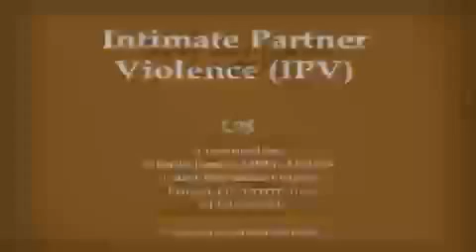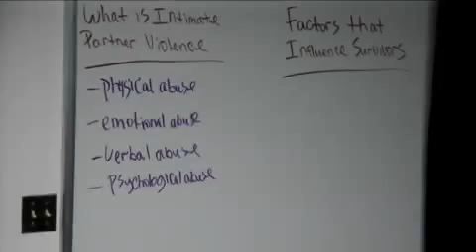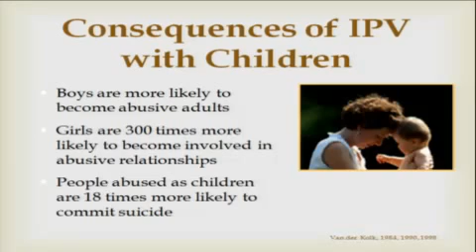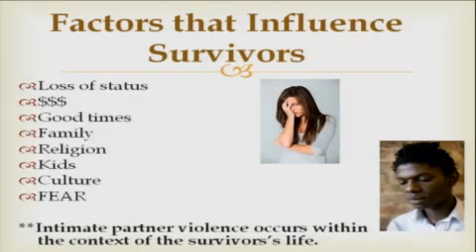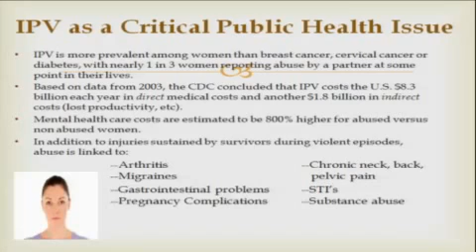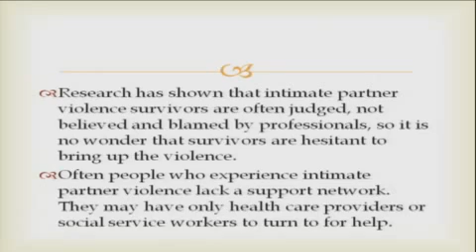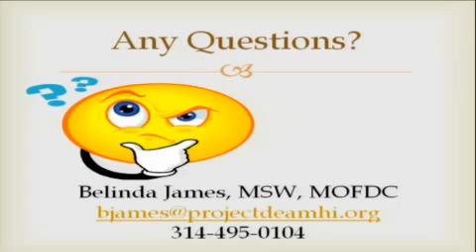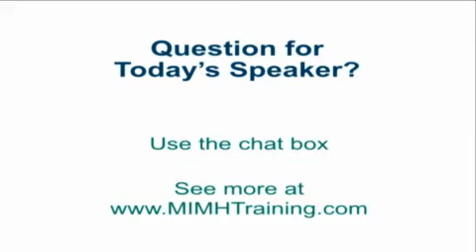Intimate Partner Violence Part 1 Understanding Factors that impact Survivors 20131112 130037 198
Intimate partner violence and abuse is rooted in a power imbalance between individuals, within families and in society. When one person is controlled and/or considered less worthy than another one -- because they are a vulnerable person or part of a vulnerable population -- there is the potential for abuse. That is why we all need to work to prevent violence and to build a society where abuse of power is not tolerated. By seeing intimate partner violence and abuse for what it is — a crime — we can all take responsibility and work together as a community to stop the violence.
The Intimate Partner Violence series provides participants with an opportunity to increase awareness of this public health issue. During the first session, the framework is laid for an understanding of intimate partner violence and its cycle of hurts. The second session offers participants the opportunity to identify and practice techniques to be used to develop a safe, collaborative approach of the issue for the survivor.

Workshop Objectives:
At the end of the Intimate Partner Violence Part 1: Understanding Factors that impact Survivors workshop, participants will be able to:

Define Intimate Partner Violence;
Identify the Effects that Intimate Partner Violence has on all exposed to it;
Identify Barriers to Client Access
Presenter

Belinda James is a passionate advocate for children, youth and families. A native of St. Louis, Missouri, she received her Bachelor of Arts degree in Psychology from Southern Illinois University at Edwardsville, a Master degree from The Brown School at Washington University in St. Louis, a Missouri Family Development Credential from the University of Missouri -- Kansas City and certification in Trauma Focused Cognitive Behavioral Therapy from the Medical University of South Carolina.

For the past 17 years, Belinda has been facilitating youth leadership programs, sexuality education sessions and parent education workshops as well as staff development training in the areas of mental health 101, communication, customer service, group dynamics, motivational interviewing, the art of de-escalation, and trauma recovery. She has also taught in the field of social work as an adjunct instructor at the Brown School of Social Work.

She is currently the Chief Executive Director of Project DEAMHI, Inc., whose mission is to provide opportunities for discussion, education and awareness of mental health issues. In addition, she counsels women who are homeless, pregnant and may have dual diagnosis issues of mental health and chemical dependency and/or extensive trauma backgrounds.